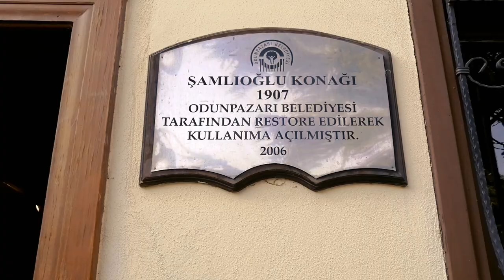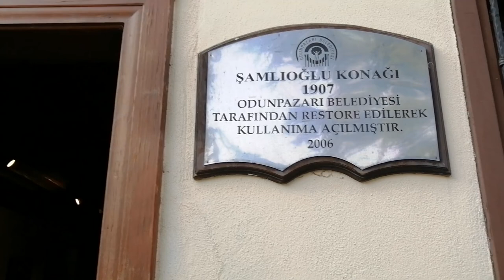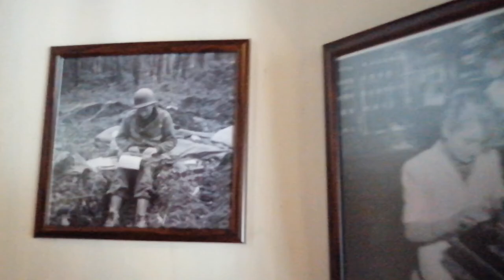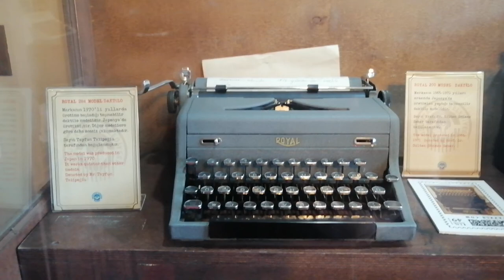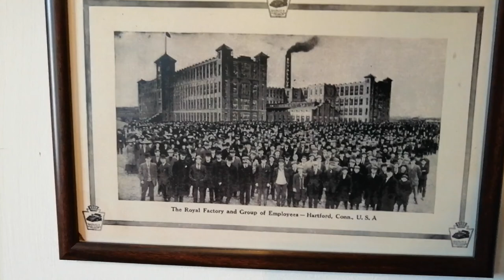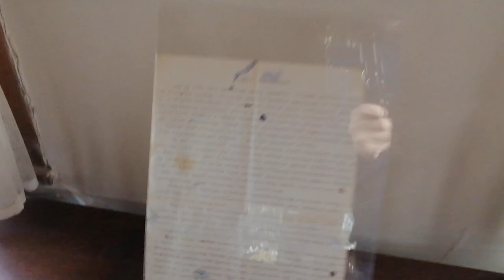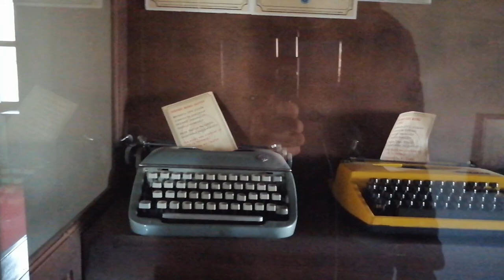Eskişehir - Daktilo Müzesi - Kitap ve Kadavra | Tayfun Talipoğlu Daktilo Müzesi - Odunpazarı S3B1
Eskişehir Odunpazarı - Tayfun Talipoğlu Daktilo Müzesi
KİTAP VE KADAVRA ÖZEL BÖLÜMÜ